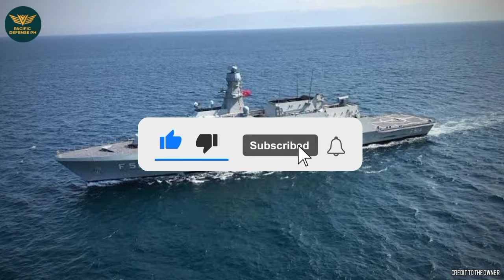Corvette ng Turkey pwedeng bilhin ng Pilipinas! Isa sa pinaka malakas sa buong mundo!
Modernization Program
Military Modernization
Philippine Army
Philippine Navy

SOURCES:

Philippine Navy